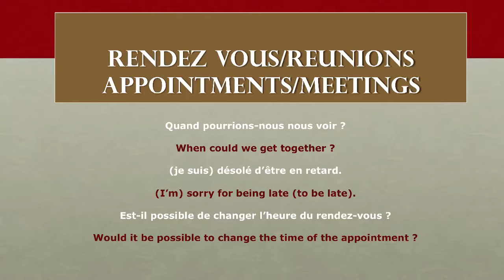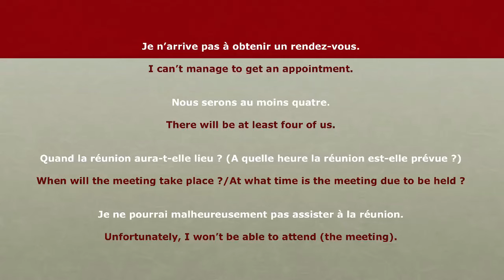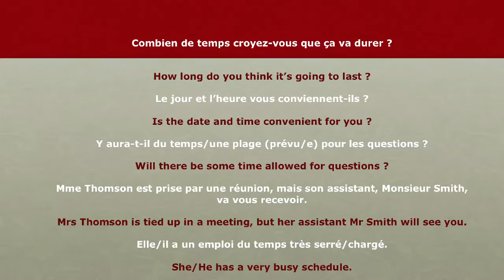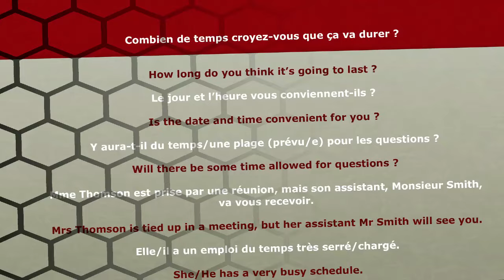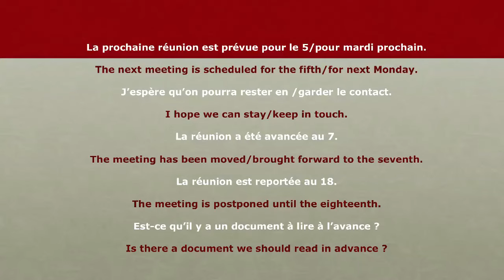16 - L'anglais au Bureau - Rendez vous, Réunions